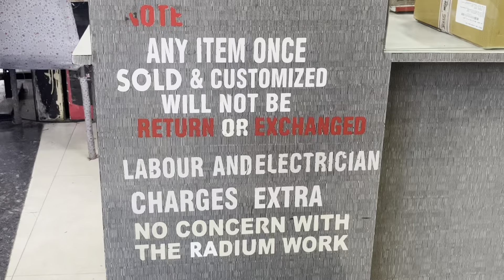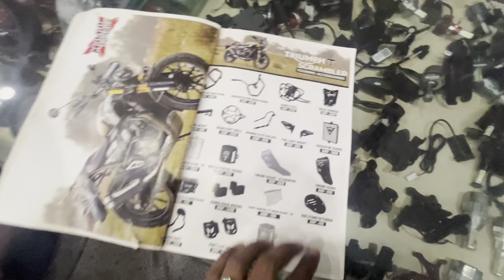Triumph bike Accessories affordable price & fitment video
Shop Address:- Santosh Modz & Accessories
Aman Castle, 4-1-1/8 & 9/B, Eden Garden Rd, Ramkoti, King Koti, Hyderabad, Telangana 500001